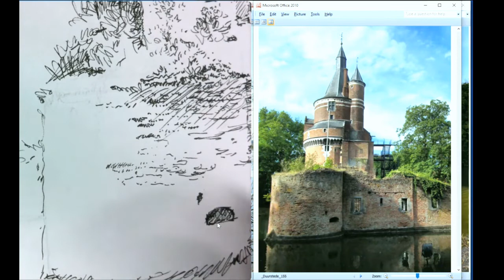How to draw a Medieval Tower with INK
Learn how to draw a Medieval Tower with pen and ink in this ink drawing tutorial for beginners.  This Medieval tower ink drawing gives you a great opportunity to learn how to draw many surface textures with an ink pen.  Jeffrey Lowe will share with tips and techniques for working with pen and ink.

Visit J Lowe Artist YouTube channel for sped-up drawings and for Drawing Tutorials using graphite, ink, colored pencil, oil pastels and charcoal. Also watch painting tutorials and .